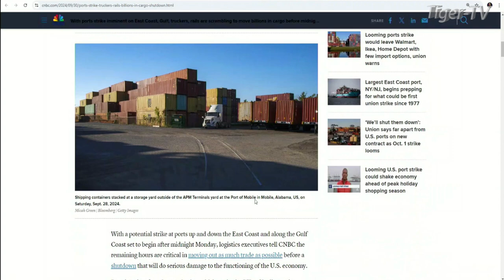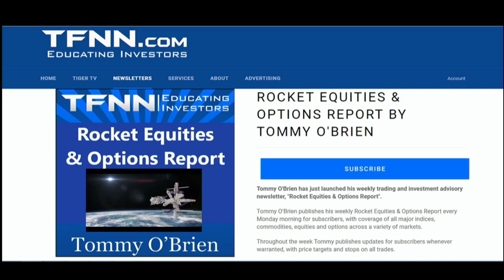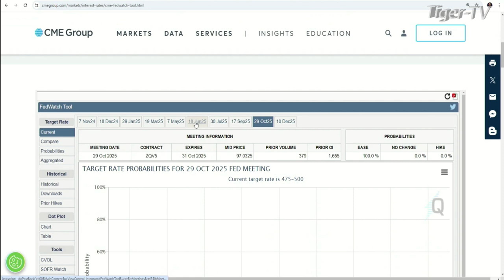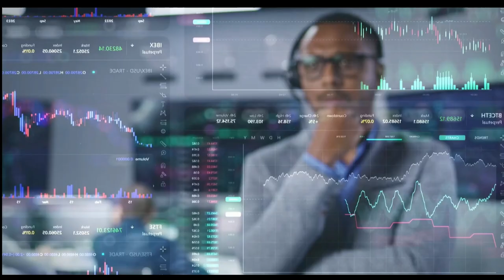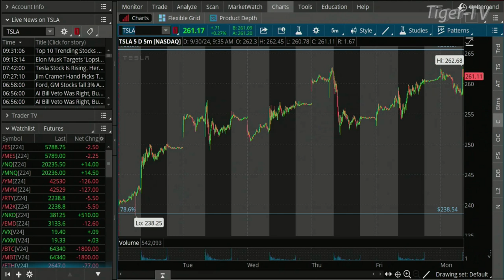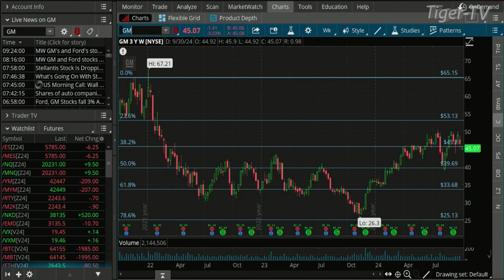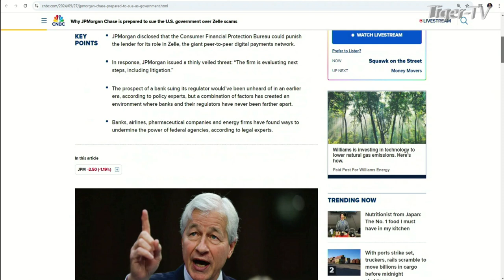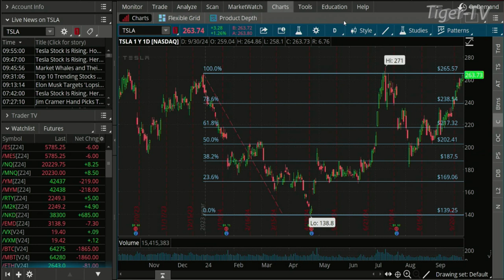September 30th, The Morning Market Kickoff on TFNN - 2024